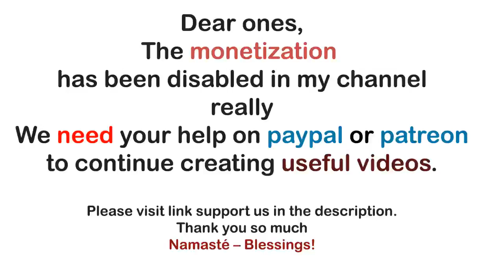Archangel Michael ~ Earthlog Peace I AM...and the current disharmony